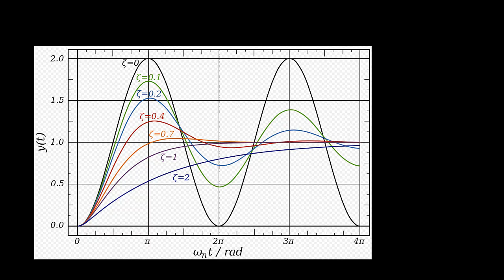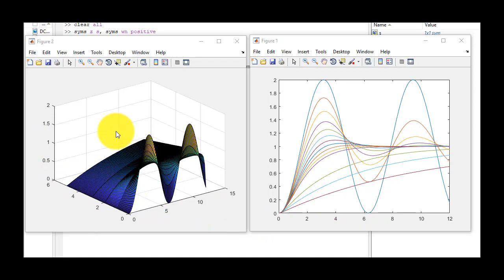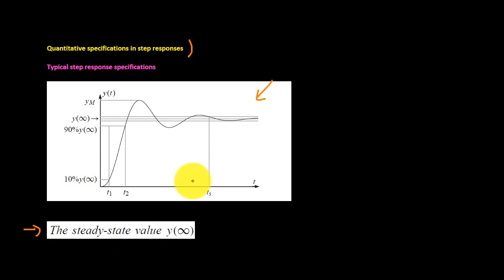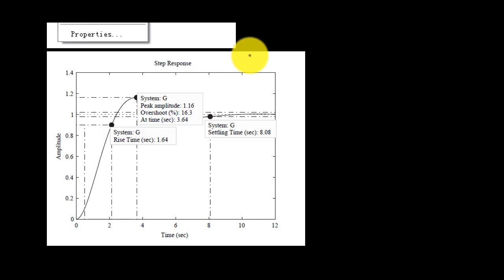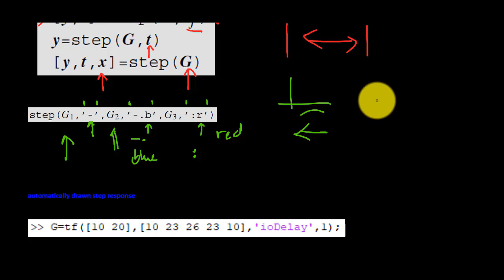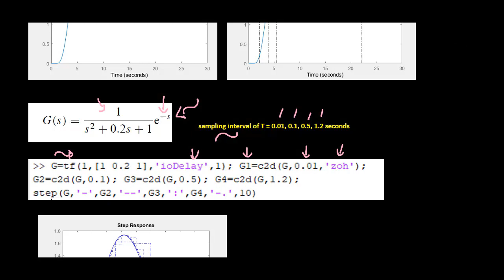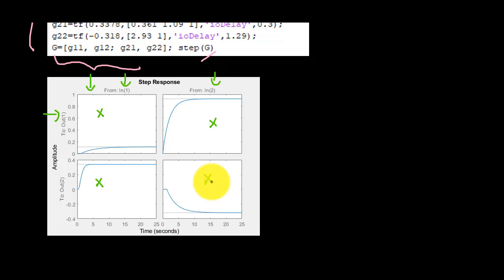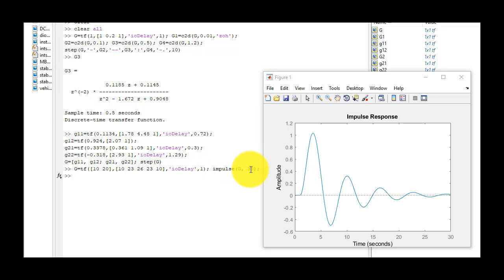تحليل المجال الزمني للأنظمة الخطية_ماتلاب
تحليل المجال الزمني للأنظمة الخطية
ماتلاب
The closed-loop unit step response of a second order system

Step Responses of Linear Systems
Impulse response of Linear Systems
Time Responses to Arbitrary Inputs

the closed-loop system
Second-order system analysis
Matlab functions
 أنظمة التحكم